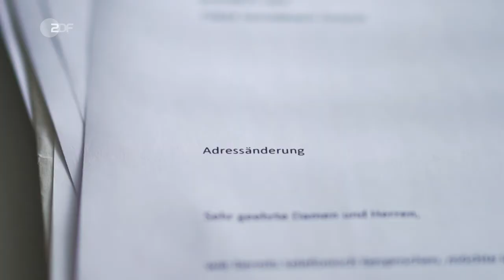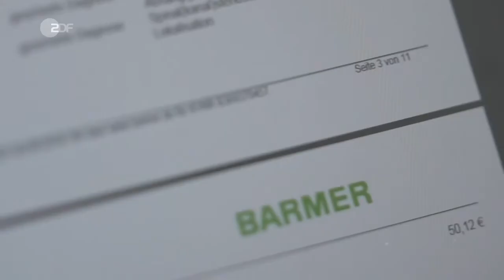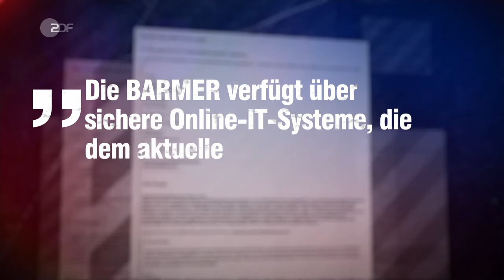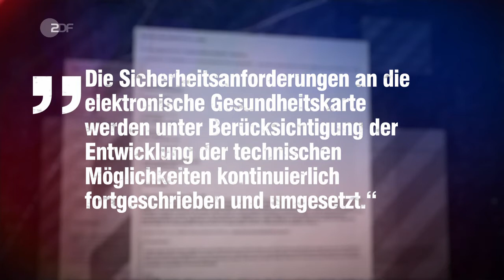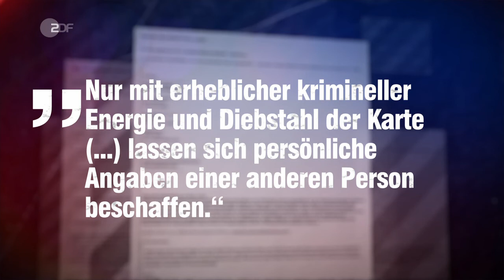ZDF Frontal21 - Missbrauch mit der Gesundheitskarte - Datendiebstahl leicht gemacht - 23.5.2017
Die elektronische Gesundheitskarte weist erhebliche Sicherheitslücken auf. Dabei muss man kein Hacker sein, um an hochsensible Patientendaten, wie Arztbesuche oder verschriebene Medikamente, zu gelangen.